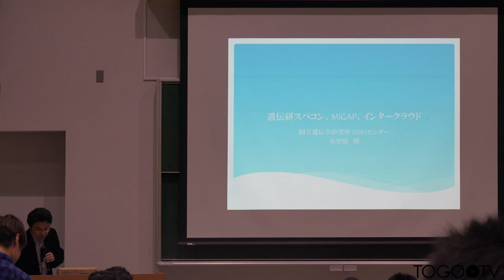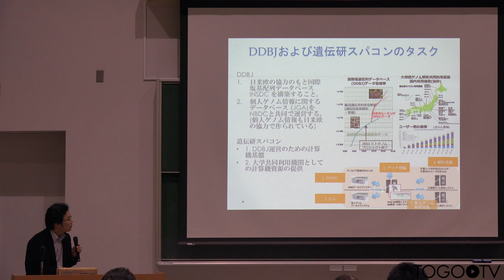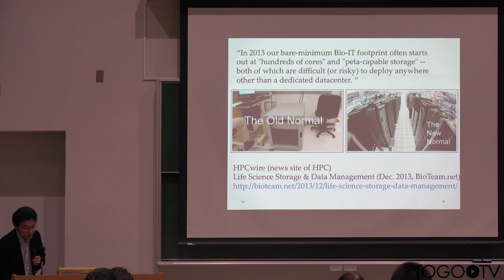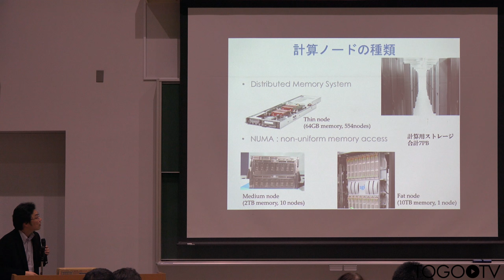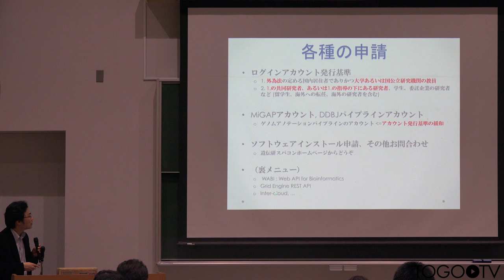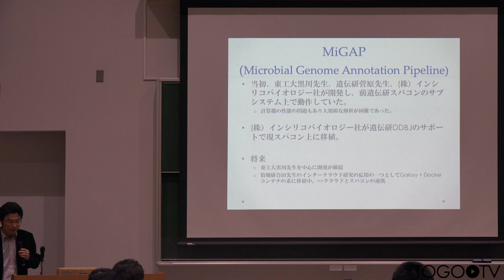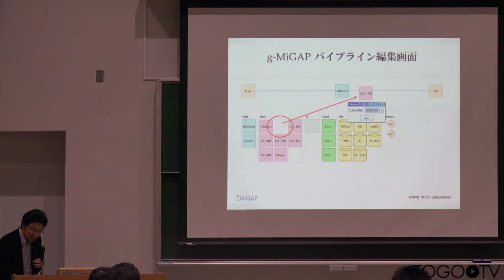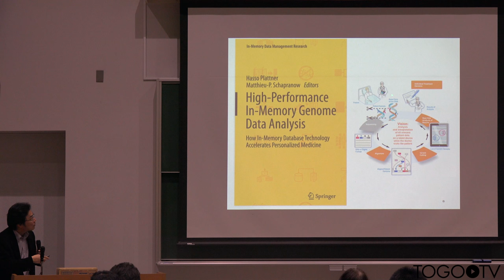遺伝研スパコン、MiGAP、インタークラウド